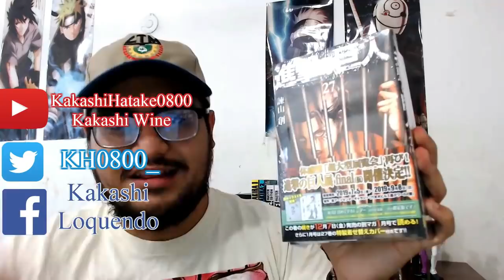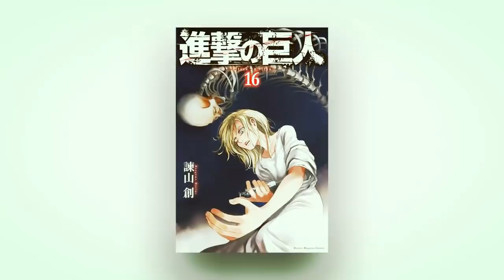SHINGEKI NO KYOJIN ESTÁ A ESTO DE TERMINAR...28 CAPÍTULOS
ShingekiNoKyojin: El editor del autor del manga de Shingeki No Kyojin anunció cuanto lleva de realizada la obra.